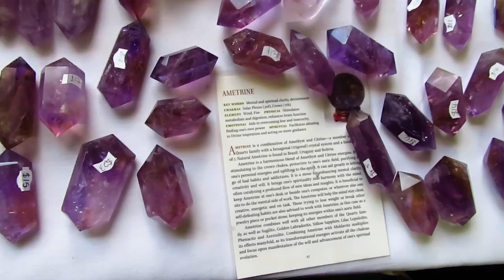Crystal Shopping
Caitlin and Jayda go crystal shopping and have a fun day out.